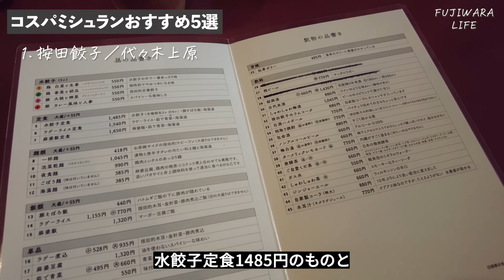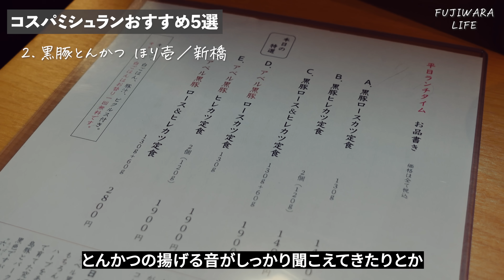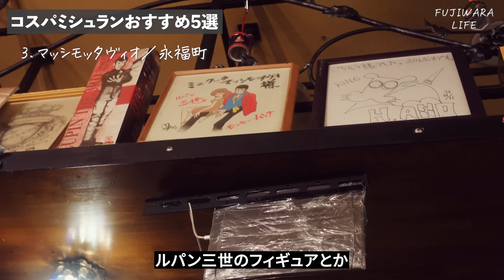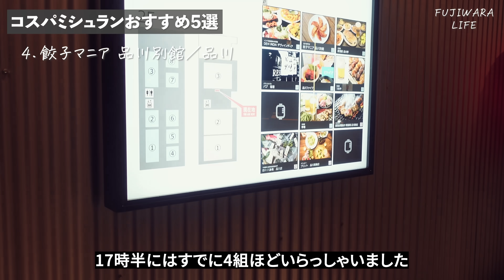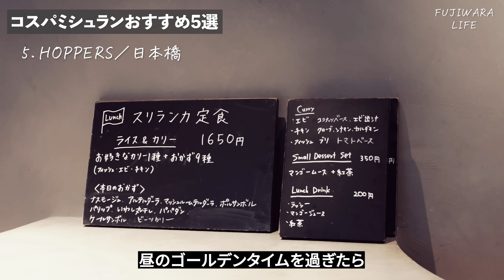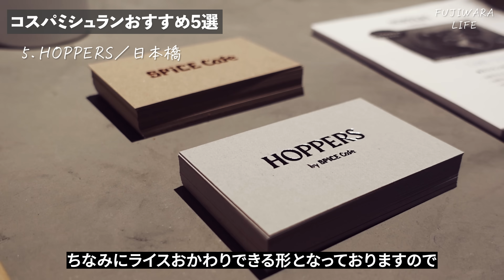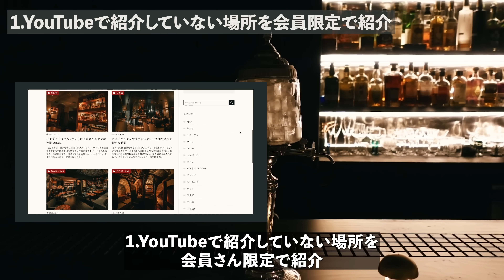【1000円】東京コスパミシュラン5選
東京にあるコスパ良く食べられるミシュラン掲載店！
お昼ご飯やランチ、夕ご飯、ディナーにもオススメです！

1.按田餃子 代々木上原店
東京都渋谷区西原3-21-2 1F

2.マッシモッタヴィオ
東京都杉並区永福4-4-4 永福町ファイブビル

3.餃子マニア 品川別館
東京都港区高輪3-25-23 京急第2ビル 2F

4.黒豚とんかつ ほり壱
東京都港区新橋3-8-5 ル・グラシエルBLDG.13 B1F

5.HOPPERS
東京都中央区日本橋兜町7-1 KABUTO ONE 1F

▼profile